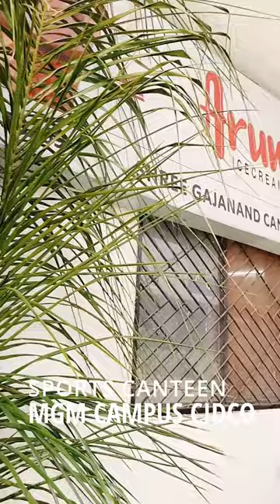JUST A VLOG | TESTING PHASE | STORY TELLING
THIS IS A TESTING PHASE VIDEO.

CHHATRAPATI SAMBHAJINAGAR, AURANGABAD